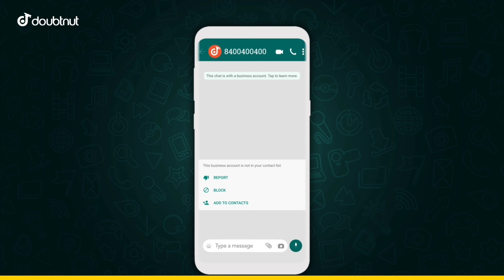स्कूलों को मिलेंगे शिक्षक || B.Ed वालों के लिए बड़ी खुशखबरी अब सभी बनेंगे सरकारी टीचर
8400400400 - Doubtnut Whatsapp ( Instant Doubt Solving)

1) Apne Doubt ki photo kheecho
2) Sawal ko crop karke send karo
3) Turant Video Solution pao

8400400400 par Whatsapp karke apne sabhi Doubt ko kardo out!!

newctet2021kabhoga​ newctet2021exam​ date , new ctet 2021 exam date , naya ctet 2021 kab hoga , 2021 में नया सीटेट कब होगा

1- Best tripod Mobile table